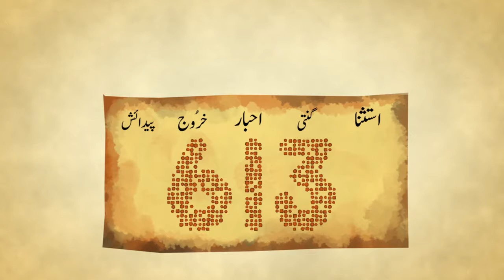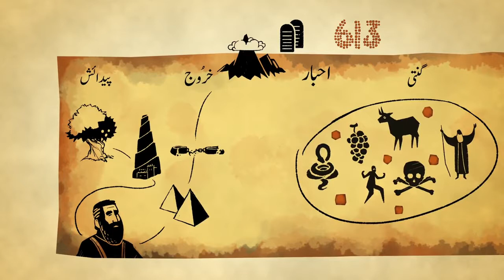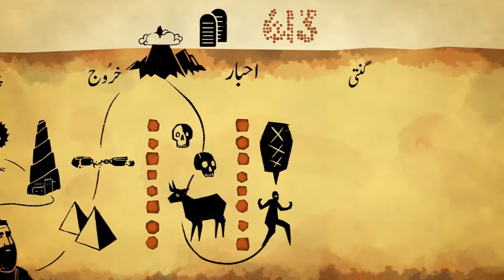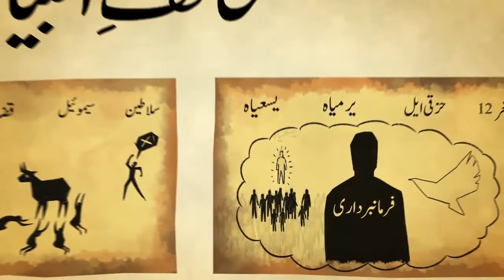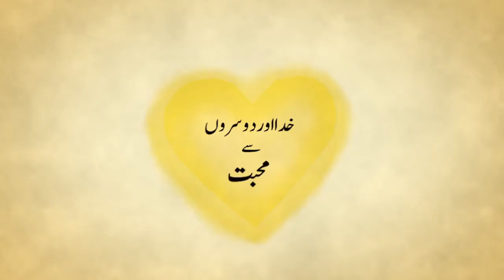The Law of God in Urdu and Hindi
The word 'torah' is the Hebrew word for teaching and direction for life and the one mostly used for the laws,principles which Yahweh God has given to His people for their benefit and spiritual well-being. In the New Testament it is used in general expressing a general principle relating to law.